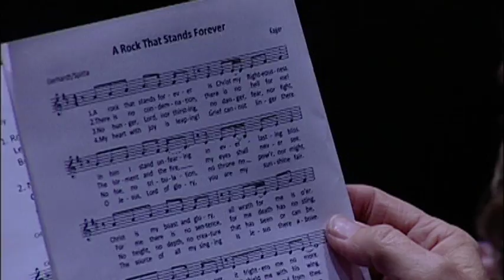A Rock That Stands Forever - Reformation Concert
This is the 3rd song from the new Stephen Eager production, "A Rock That Stands Forever: A Reformation Concert".

It was recorded LIVE at Mitchell Road Presbyterian Church in Greenville, South Carolina on October 30, 2011.